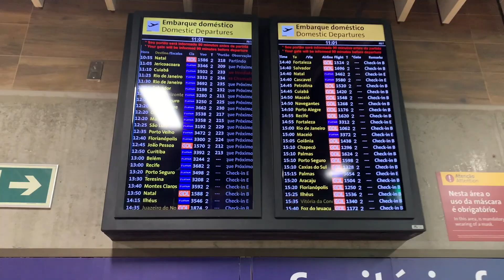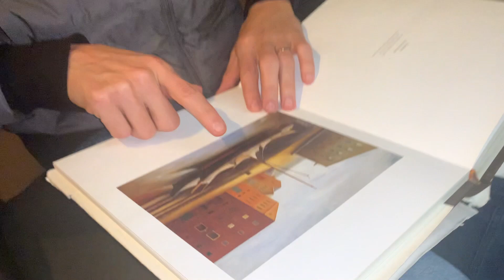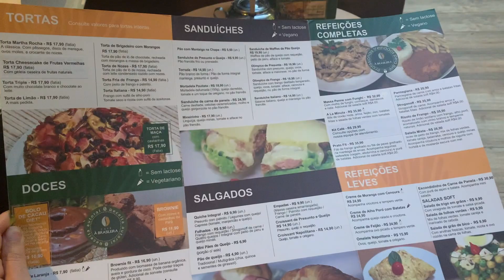Travel Vlog: the south of Brazil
Come with us on a quick trip to Porto Alegre, a southern Brazilian city. It is full of history and not a place people visit frequently -- but totally worth a visit!

Travel & enjoy!